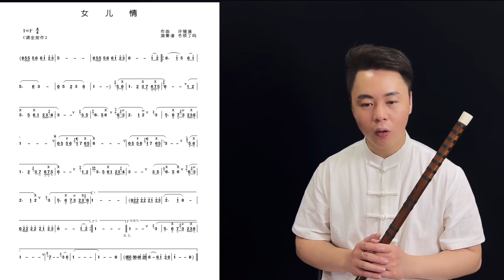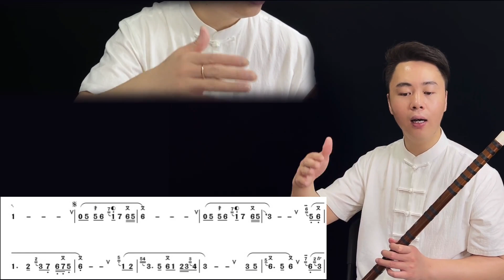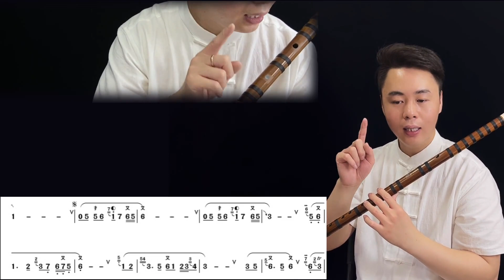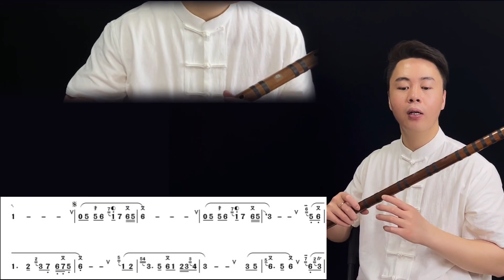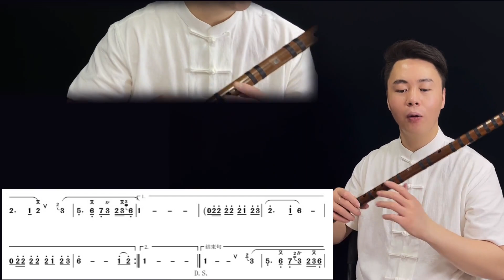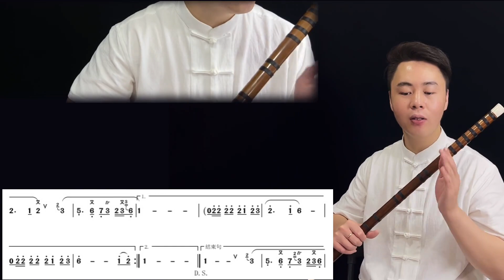43 流行曲课 第十课《女儿情》演奏讲解 1080p